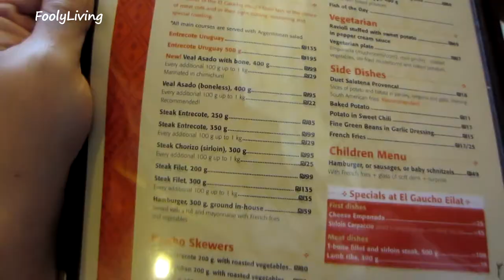El Gaucho Brazilian Restaurant in Israel - FoolyLiving Vlog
We went to an EL Goucho Brazilian Restaurant in Eilat. It was pretty over priced. I got the 250 gm steak and Hadar got the 350 gm steak plus 100 grams of mine haha. He ordered a liter of lemonade and it was insanely tall with 2 straws in it. I have no idea where they found these mutant straws! Chaim installed a ceiling fan in Rafael's room and a pretty chandelier in wrought iron in the dining room. You'll see that in the next vlog. These daily vlogs are a work in progress! I will get it eventually, but for right now I am going to keep them pretty short until I figure this whole thing out and get into a rhythm =)

I love all of my subscribers and respond to all comments and correspondence.

Send me love!:
Andrea Lunsford
Simtat Sal'it 486/4
Eilat, Israel
88092

Here are some goodies and savings for you below.

Get $5.00 off any order from iHerb. Get all your organic products and supplements here! If you pick something for $5.00 or less, you will get it for free!

A way that I help support my family:
I sell new and used items on Amazon. Check it out! Immediate shipping!